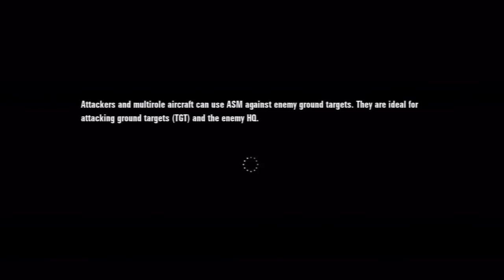James Games: Ace Combat Assault Horizon 5 of 5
Playing Ace Combat Assault Horizon with you folks.